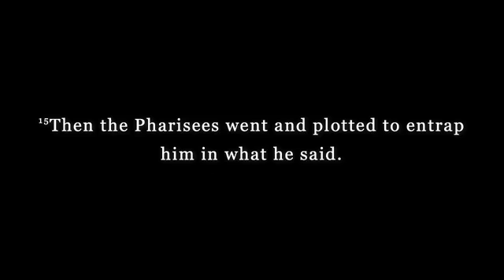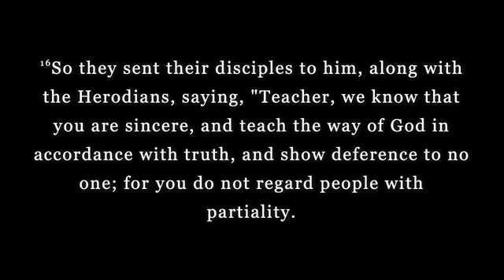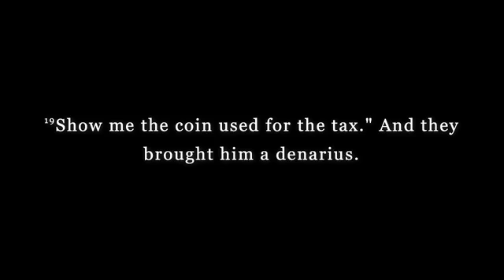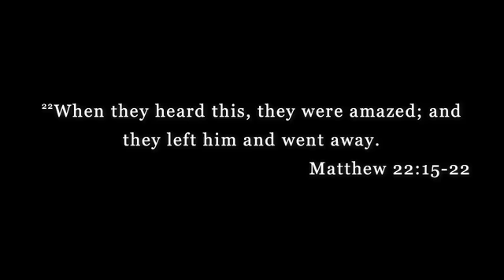LFUMC 10-18-20 Worship Service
Matthew 22:15-22